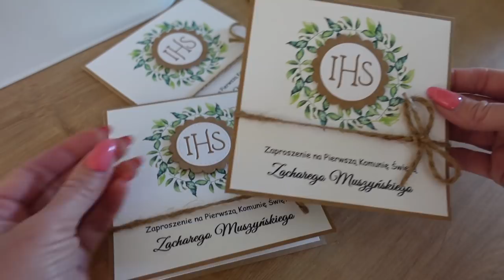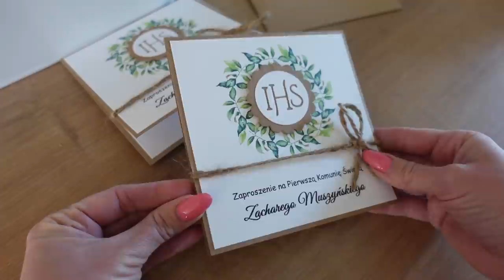ДОБРЫЙ ВЛОГ: МУЖ МЕНЯ ШОКИРОВАЛ. У НАС ПОЯВИЛАСЬ НАДЕЖДА! ПЕРЕМЕНЫ, ПОКУПКИ ДЛЯ ДОМА, КИСТИ.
ВЕСЕННИЙ УХОД:

Увлажняющий гель с спф 30: La Roche-Posay Hyalu B5 Aquagel Spf 30
Сыворотка с вит. С Missha
Диски с АХА/БХА кислотами и цикой Some By Mi, AHA / BHA / PHA 30 Days Miracle Truecica Clear Pad, 70 шт.

Любимая супер мятная зубная паста Jason Natural, PowerSmile Whitening Paste, Powerful Peppermint

xoxo